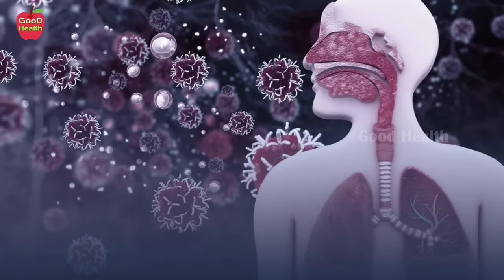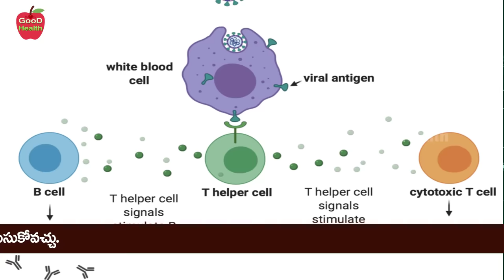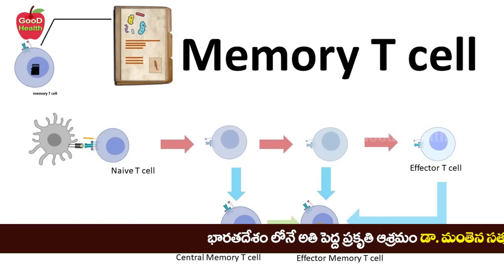What should we learn from animals ? | Immunity | Dr Manthena Satyanarayana Raju Videos | GOOD HEALTH